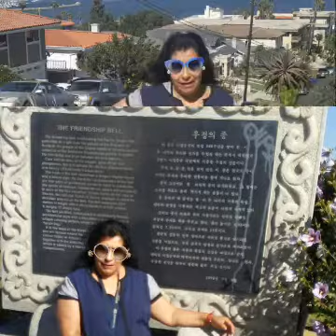Caminos de michoacan.